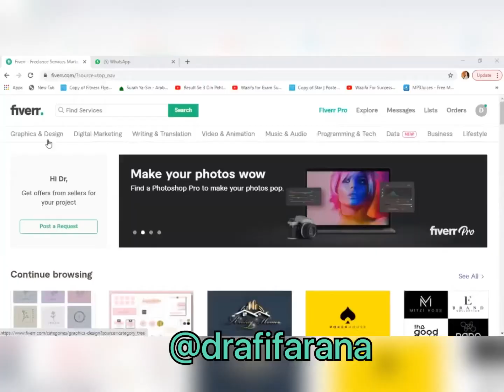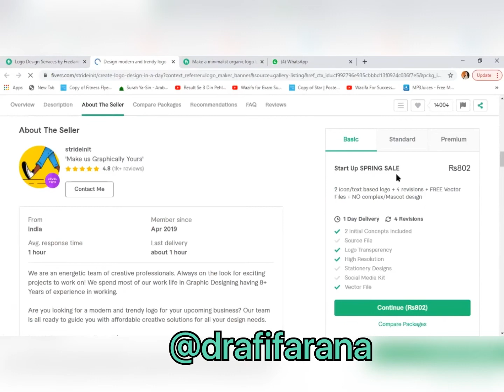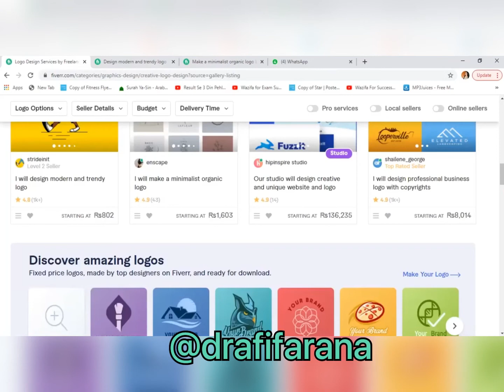How to write Fiverr description?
Its a detailed video about how to write a fiverr description.

Instagram: I'm on Instagram as drafifarana. Install the app to follow my photos and videos.

If you have any queries then contact with me on my instagram😇